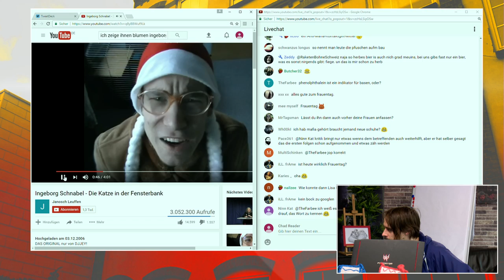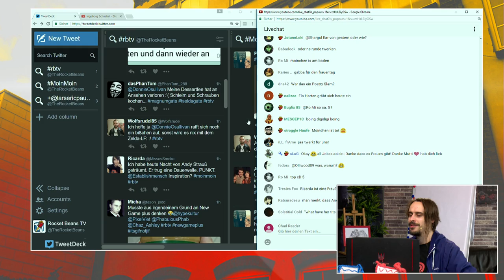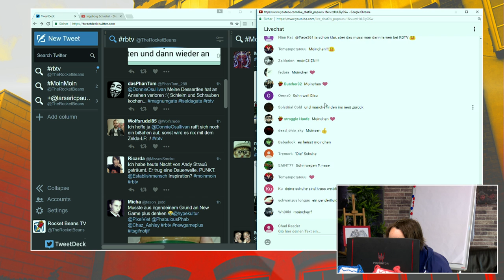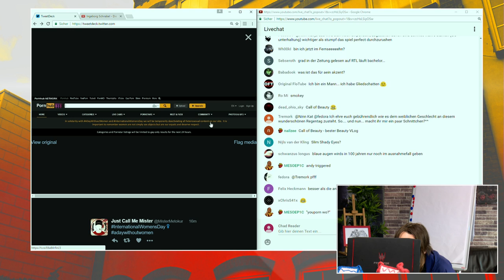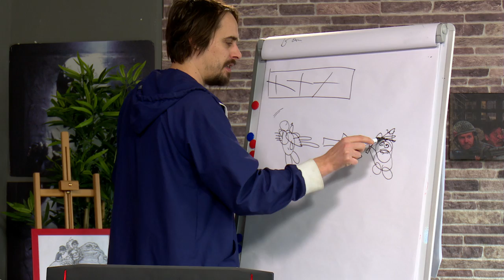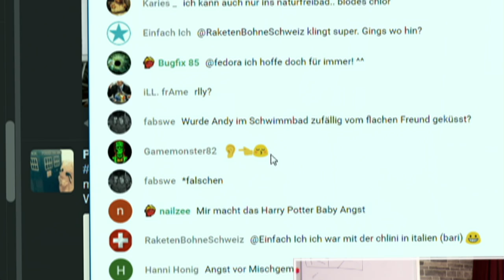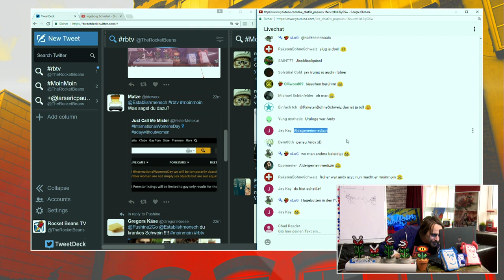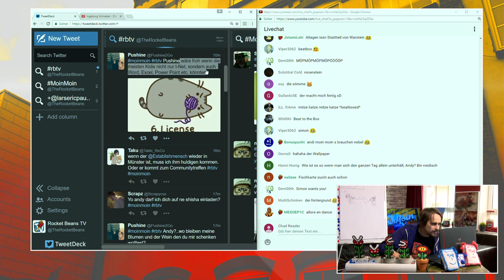MoinMoin mit Andy | Weltfrauentag, Harry Potter Prequel , Geheimnisse über Bill Gates | 08.03.2017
Zum Weltfrauentag lüftet Andy die komplizierten Geheimnisse des Lebens. Wie funktioniert Hören, wie entstand Harry Potter, was hat die Pornoindustrie damit zu tun, wer quixt und warum kommt Excel aus dem Ghetto?